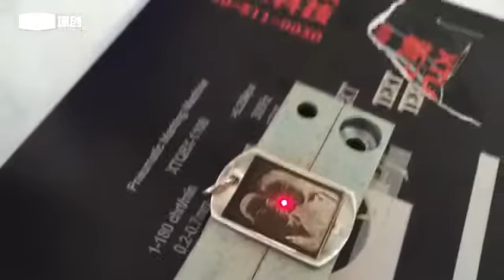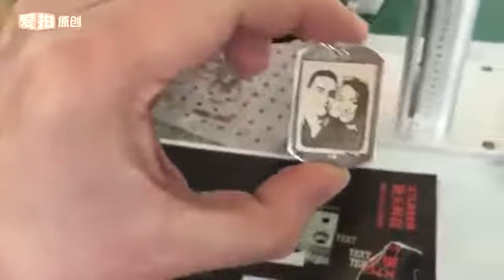Laser engraving photo on Silver, Fiber laser engraving machine